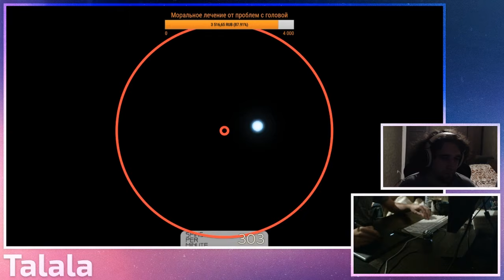talala liveplay \\ Aitsuku Nakuru - Monochrome Butterfly [Uniform] HDDT 6xMiss Choke 95.32%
Stream 22/07/2019